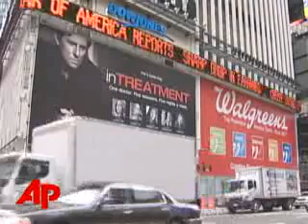Fed Hopes to Jump Start Economy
The Federal Reserve had the larger economy, not just the stock market, in mind when it issued a surprise interest rate cut. But Wall Street was clearly paying attention. AP correspondent Warren Levinson reports. (Jan. 22)